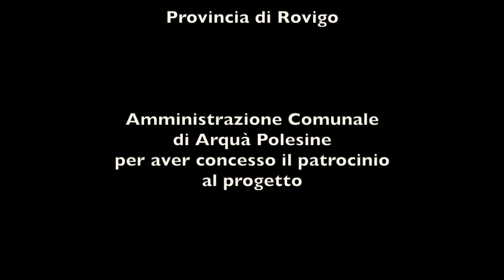J.S.BACH PRESTO cello LUCA PACCAGNELLA I Violin SONATA Estense Medieval Castle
J.S.BACH PRESTO cello LUCA PACCAGNELLA  I Violin SONATA  BWV 1001
Live recording 2021 Estense Medieval Castle Arquà Polesine Italy
THE SOUND OF STONE - Architetture Sonore